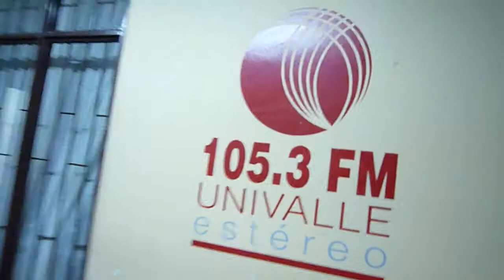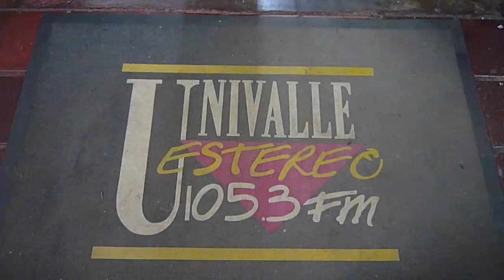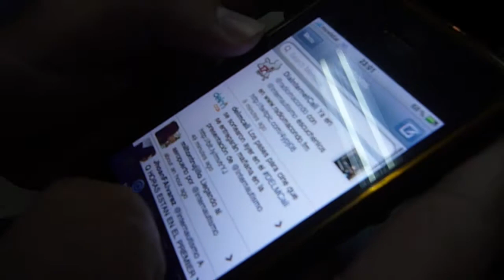Internautismo en Cali y en Radio Macondo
Era el año 2011, en días previos a la celebración de día del Internet, y para publicitar el evento la gente de Casa Occio se contactó con Radio Macondo para que le dieran una media hora de conversa a la gente de Internautismo.
El internet y Youtube no eran tan masivos y populares como hoy en día, pero seguro Edwin y Pablo eran los que más sabían de esos temas en el país.